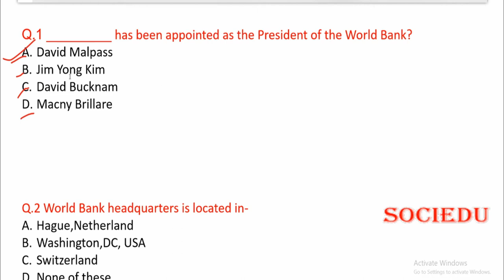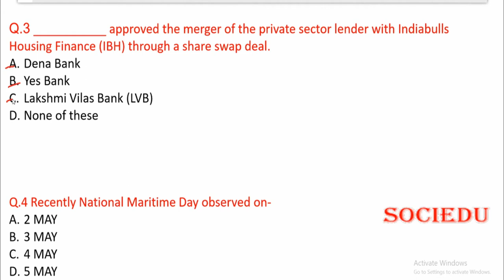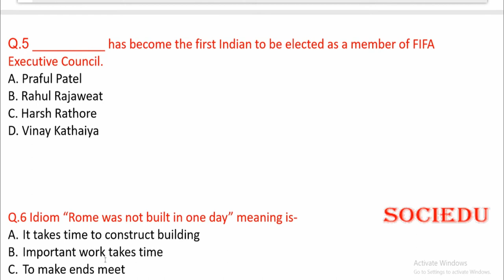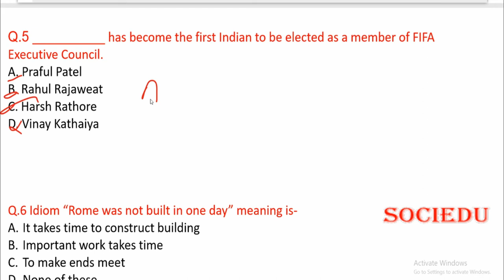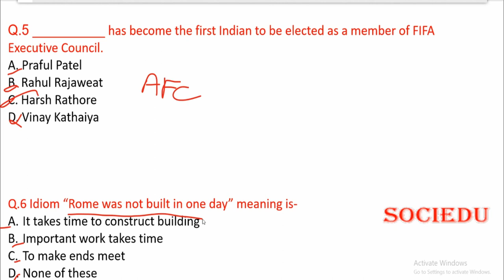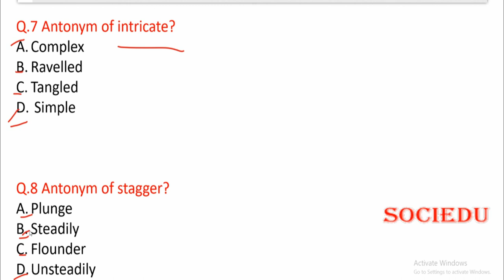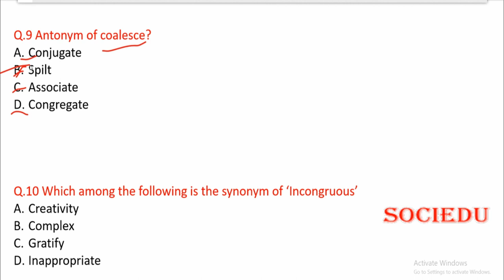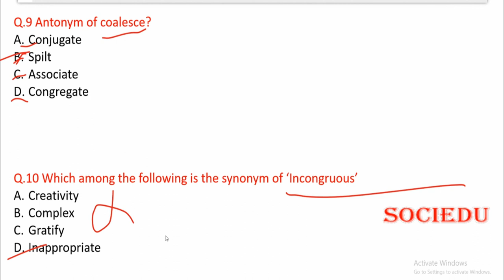6TH MAY 2019 CURRENT AFFAIR | DAILY CURRENT AFFAIR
KEEP YOURSELF UP-TO-DATE
Don't miss any video if you are seriously preparing for any exam
Download pdf of current affair from here-